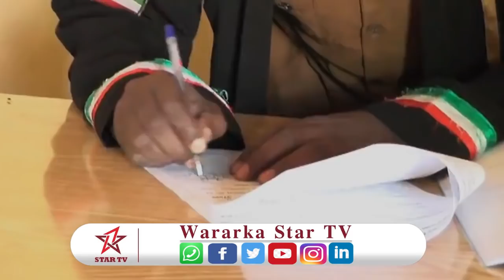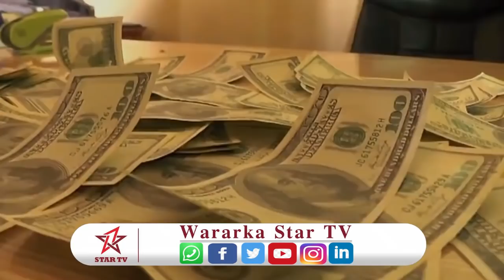Maxkamadda Gobolka Gabilay oo Xukun Ku Riday Eedaysane Lagu Qabtay Lacag Faaliso ah